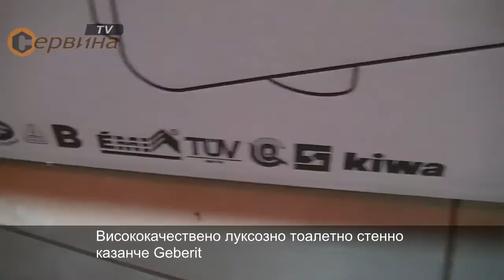Стенно тоалетно казанче Geberit Futura - 6/9л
- Висококачествено луксозно тоалетно стенно казанче Geberit
- Функция за регулиране на водата
- Бутон Start/Stop система
- Специална анти конденз система
- Материал: ABS пластмаса
- Свързване на водата отляво или отдясно
- За нисък монтаж